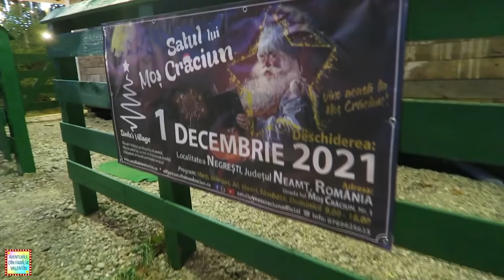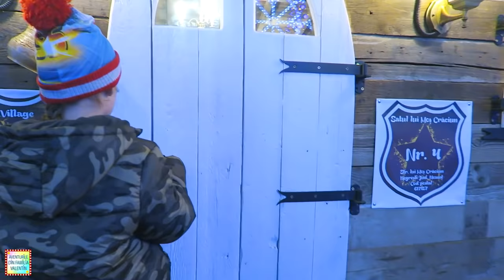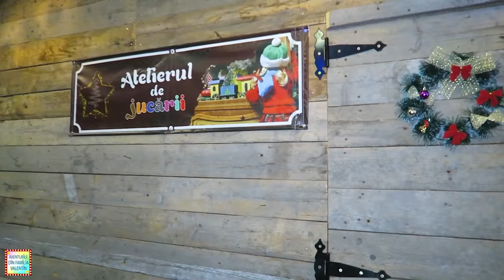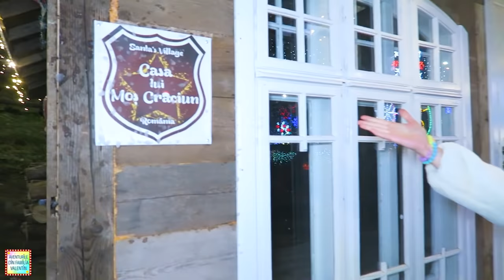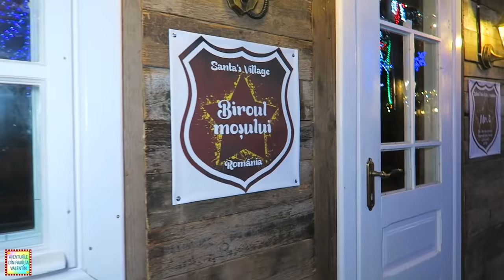ACASA la MOS CRACIUN 🎅🏽 in SATUL lui MOS CRACIUN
Am plecat spre casa lui Mos Craciun, la Polul Nord, impreuna cu Mara Stefania si Familia Marei. Oare il vom gasi cu spiridusii sau elfii lui pregatind jucarii pentru cei mici? Satul lui Mos Craciun e mai aproape decat credem noi, cu mult mai aproape.

Satul lui Mos Craciun in judetul Neamt
Aventurile din Familia Valentin